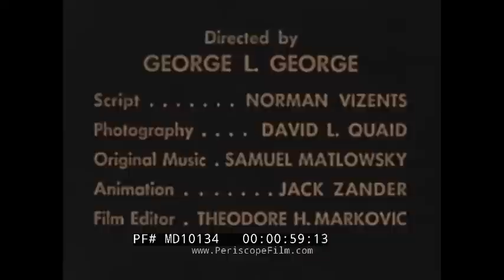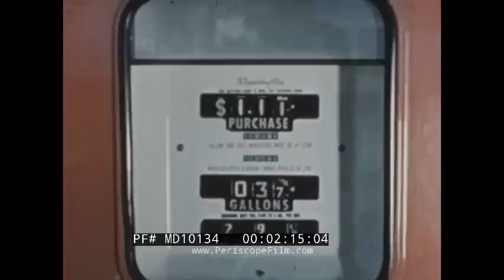" OIL - THE INVISIBLE TRAVELER " TRANSPORT OF OIL TO MARKET 1953 SHELL OIL CO. FILM MD10134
This Shell Film from 1953, "Oil The Invisible Traveler" looks at how petroleum is brought from producing regions to the market. It starts with the challenges of oil transportation, notably that it is a lot harder to transport a liquid. This is followed by a short history of oil transportation including barrels, carts, and floats, and how these eventually evolved into tanker cars on trains, tanker trucks, ocean tankers, and pipelines. Then the US pipeline system is explained as well as how oil is transported in an example case from Texas to New York. It ends with all the benefits that oil products bring to daily life.

0:10 Shell Logo lights up, 0:30 Title “Oil: The Invisible Traveler”, 1:00 Oil rigs in flatlands, mountains, and on the ocean, 1:40 an oil tanker, a tanker train, pipeline system, and tanker trucks driving, 2:09 a car being filled up at a gas station, 2:45 a tanker train driving, 3:02 animation of oil barrels piling up to represent a person’s consumption, 3:30 map of the US with oil producing areas and areas that need the oil most with transportation arrows, 4:15 animation of the difficulties of transporting oil starting with a barrel being shipped by train, 4:50 animation of moving oil from the first oil field to a railroad line by flatboat and by horse and wagon, 5:50 animation of oil flowing freely in an early boat solved by creating a boat with different compartments, 6:35 animation of how railroad carts were changed to improve petroleum transportation, 6:58 animation of the invention of the pipeline and the tank truck, 7:50 map of the US with an animation of petroleum delivery paths, 8:42 animation of how oil moves from rigs to the markets by example of Texas to New York, 10:11 overview of overland pipelines and the start of the oil producing process, 10:59 oil pumping station, 11:21 a pipeline being constructed, 11:31 animation of the US pipeline system encircling the world, 11:59 animation of a “product pipeline” and how it is managed, 12:34 different shots of ocean tankers, 13:00 a tanker being loaded on a dock and then driving off, 13:57 petroleum barges moving down a river, 14:39 overview of oil storage tanks in summer and then in winter, 15:28 train tank cars being loaded with petroleum products, 15:52 tanker trucks being loaded, 16:34 small tanker truck driving down a dirt road, 17:09 summary footage of all the transportation methods shown in the film, 17:24 footage of the benefits of oils including cars driving, farms working, trucks driving, and a plane being fueled, 17:53 a family driving away from a gas station, 18:35 Shell logo appears “The End”